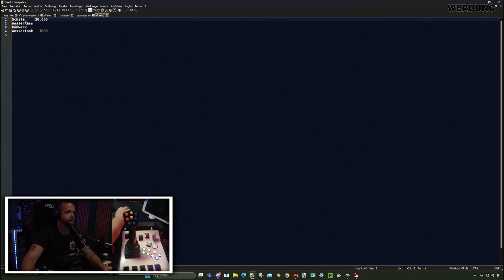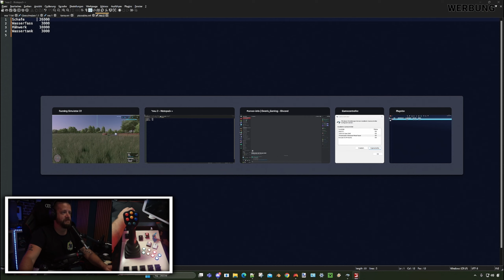LS22 HvF3 - Der Held vom Feld Challenge #005 / Unsere Strategie steht und wird direkt INVESTIERT